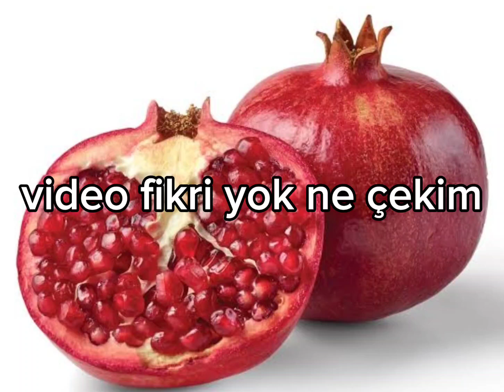çok araştırmak gereken yönlerden önerirseniz biraz uzun sürebilir editler hala araştırdıklarım var